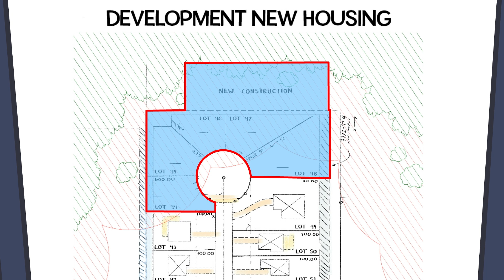🐿️ So Many Squirrels! | Science Alliance, Ep 1 🔬 ABCmouse Learning STEM Cartoon for Curious Kids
to learn more about our award-winning online learning program for children 2-8!

🐿️ The squirrels are EVERYWHERE! When the Science Alliance clubhouse is overrun, Isaac, Kellie, and Chillie use their STEM skills to solve the mystery—why are there so many squirrels all of a sudden?! 🌰🔍 Follow along as they form hypotheses, do research, and make surprising discoveries in this fun and educational adventure. Science has never been so squirrely! 😆🔬

to find out more about our award-winning online learning program for children 2–8!